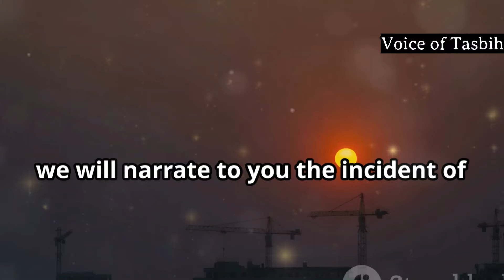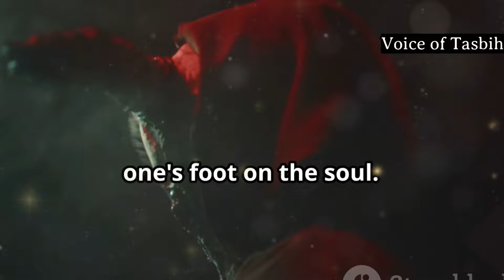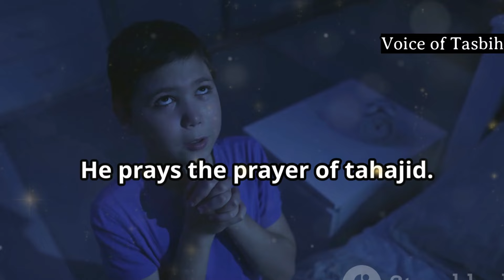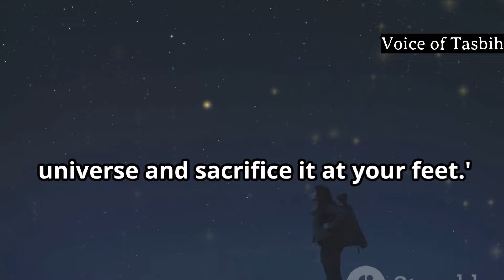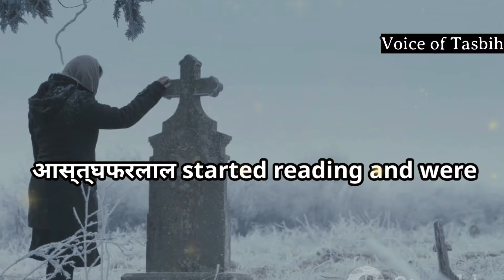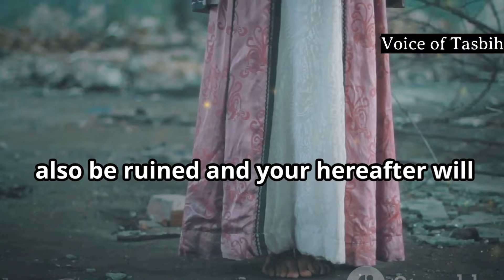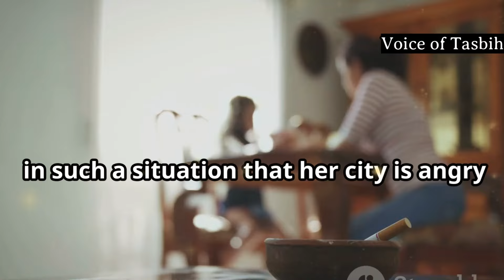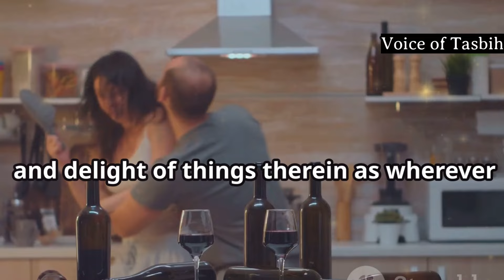THE DISOBEDIENT WIFE'S SHAMEFUL SHOCKING STORY